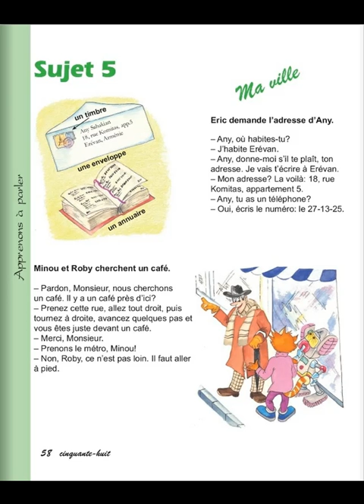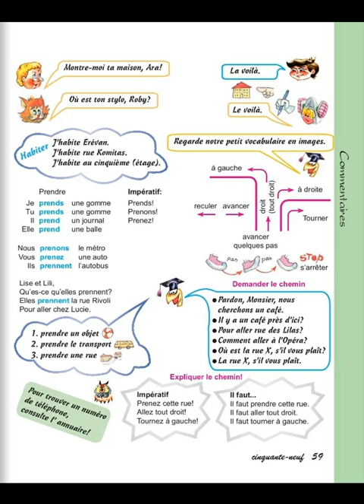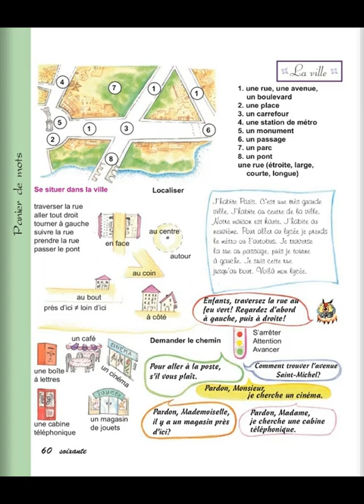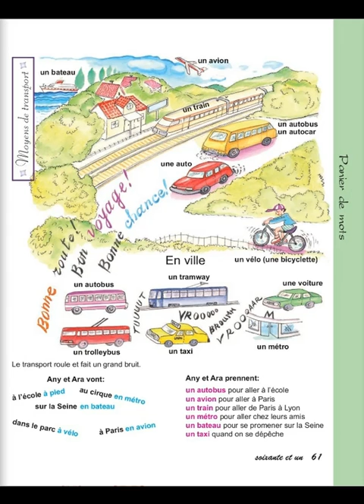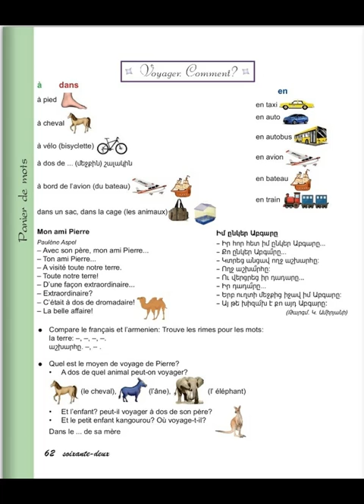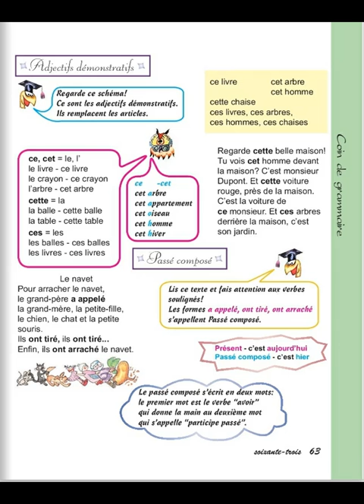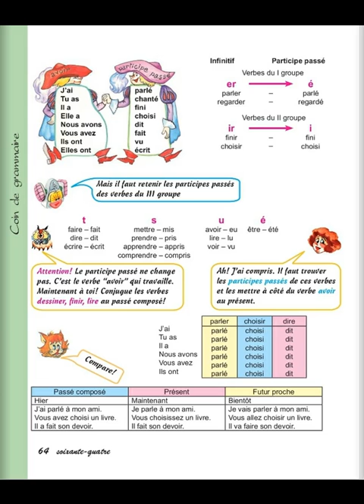Tnayin ashxatanq, Francais 4, Das 5, Mas 1